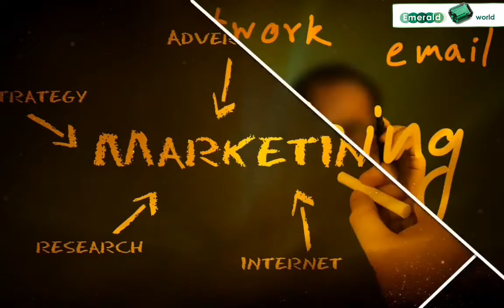Our work detailed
We also work for Videography photography 4k hd video and lots more.